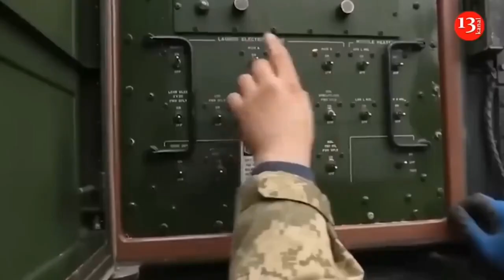Russia may step up attacks using time before US aid arrives for Ukraine – ISW warns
Experts from the Institute for the Study of War (ISW) suggest that the Russians may intensify their attacks using a window before the arrival of new US security assistance to Ukraine.
Recall, on 20 April, the US House of Representatives passed a supplemental appropriations bill that would provide about US$60 billion in aid to Ukraine.
The bill now needs to be approved by the Senate and signed by the president before the aid can be delivered.
These requirements, as well as the logistics of getting US aid to the frontline in Ukraine, are likely to mean that the aid will not start to have an impact on the battlefield for several weeks.
"The frontline situation will therefore likely continue to deteriorate in that time, particularly if Russian forces increase their attacks to take advantage of the limited window before the arrival of new US aid," the report says.
The analysts note that Ukrainian forces may suffer additional setbacks in the coming weeks as they await US security assistance to allow Ukraine to stabilise the front. However, the Ukrainian troops are likely to be able to halt the current Russian offensive if renewed US aid arrives quickly.
The report adds: "The threat of an operationally significant Russian advance in the coming weeks remains, although the Ukrainian command may have more latitude to take short-term risks with dwindling supplies to prevent such an advance once it knows that more materiel will be arriving soon."
Experts suggest that the Russians are likely to intensify offensive operations and missile and drone strikes in the coming weeks to take advantage of the closing window due to Ukrainian materiel constraints.
In addition, Russian troops are continuing and, in some areas, have intensified offensive operations, likely to take advantage of abnormally dry spring conditions and the ongoing shortage of Ukrainian supplies before the arrival of promised Western security assistance.
At the same time, experts point out that Russian troops have achieved only tactical successes over the past six months of a deteriorating situation in Ukraine and are unlikely to achieve a breakthrough that would make the front line collapse.